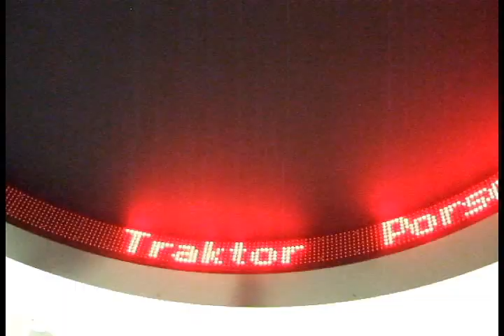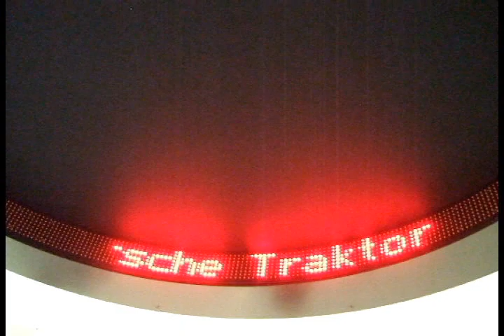Porsche Tractor Sound (Diesel engine)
In 1937 Ferdinand Porsche developed the prototype of the tractor (called VolksTraktor, similar to VolksWagen). After war the Porsche tractor was produced and sold from 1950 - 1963. Hear the Diesel engine in the sound-beamer of the Porsche museum in Stuttgart (Germany).